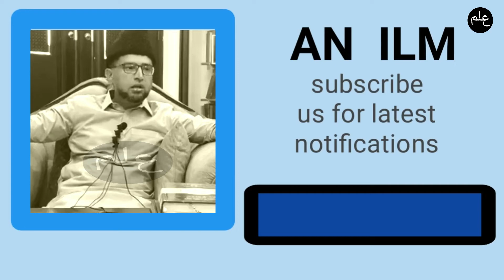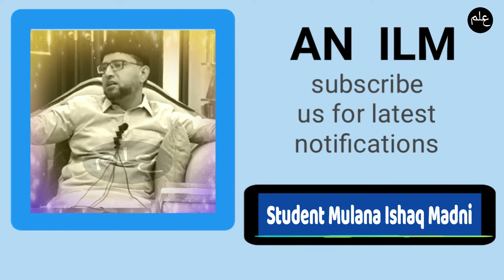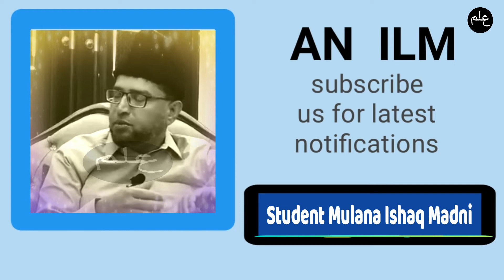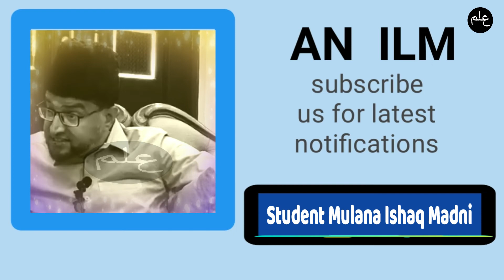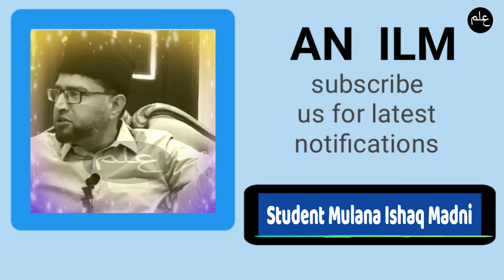Islamic Migration | Hijrat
What is concept of Migration in Islam. What is purpose of migration. whaty is the need of migraton today. Islamic migration is necessary today